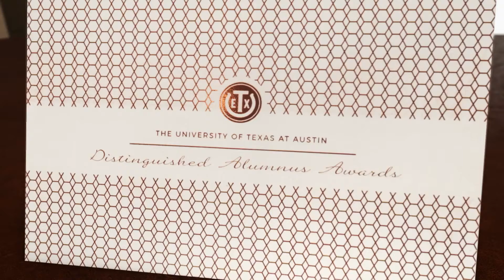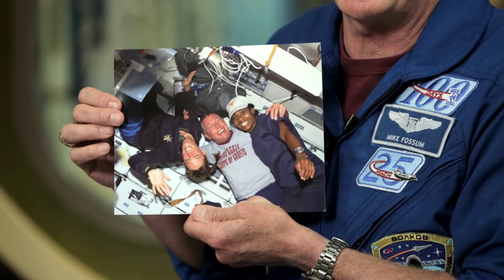2015 Distinguished Alumnus: Stephanie Wilson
Wilson is a NASA astronaut. She began her career as an
engineer with the Martin Marietta Astronautics Group
before attending graduate school at UT, where her research
focused on the control and modeling of large, flexible space
structures. She also worked at the Jet Propulsion Laboratory
on the Galileo spacecraft before being selected as a NASA
astronaut in 1996. A veteran of three spaceflights on the
shuttle Discovery, Wilson has logged 42 days in space. She
has also served as a Capsule Communicator in Mission
Control, as the chief of the Space Station Integration branch
within the Astronaut Office, as a member of the 2009 and
2013 Astronaut Selection Boards, and is an Associate Fellow
for the American Institute of Aeronautics and Astronautics.
Wilson is a recipient of the Outstanding Young Texas Ex
Award, an honorary Doctorate of Science from Williams
College, the Harvard Foundation Scientist of the Year Award,
and the NASA Distinguished Service Medal.